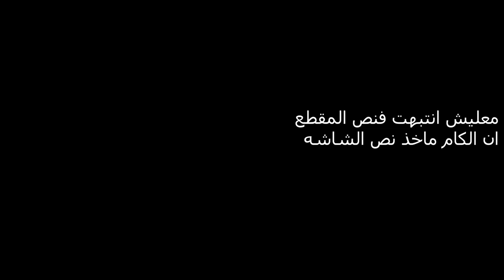ليلة الهالويين ( مقالب الطلاب ) | مدرسة الشغب #3 🔥 😱 || بولي BULLY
▼▼▼▼▼الدعم المادي ▼▼▼▼▼
داعمين القناة عن طريق البايبال :
HUNTER VILLAGE
iMohammed
K20
 Zayed al braiki
 Nayif Ali
 Hisham Hakami
Alwaleed Almutairi
 لهم خالص الشكر والتقدير